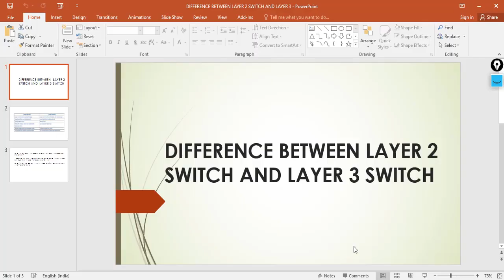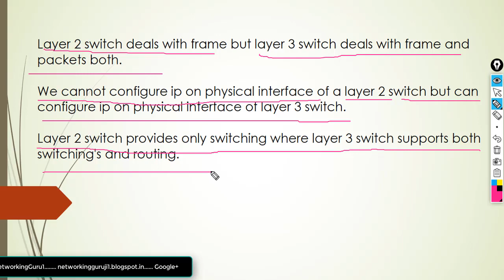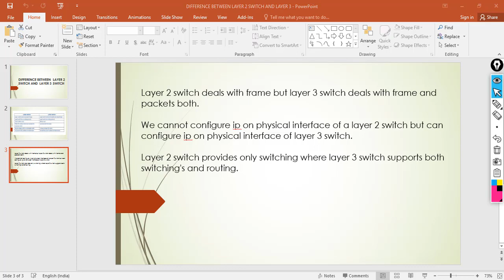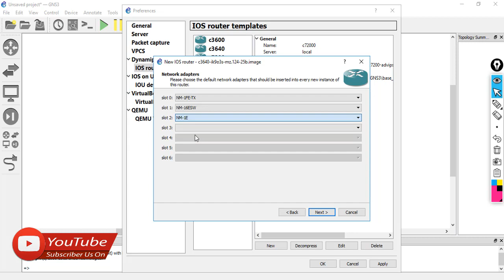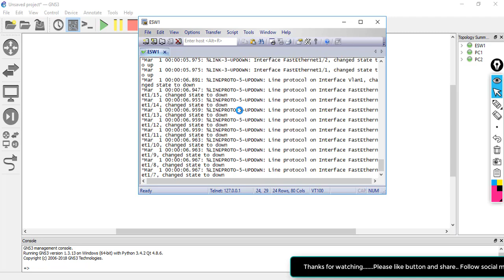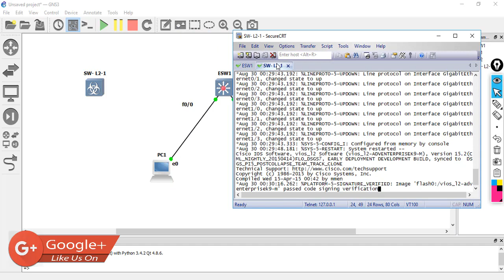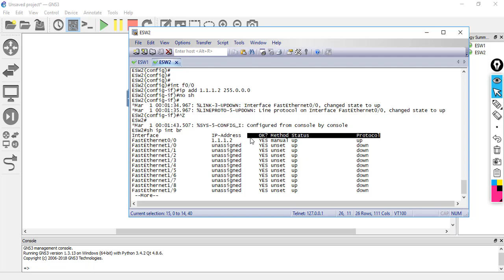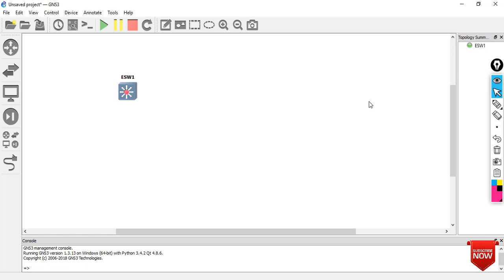what is the difference between layer 2 and layer 3 switch | layer 2 vs layer 3 switch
A layer-3 switch incorporates routing capability in addition to the layer-2 bridging found in a standard switch. The major difference between the packet forwarding operation of a router and that of a layer-3 switch is the actual implementation. In general-purpose routers, forwarding is usually implemented in software that runs on a microprocessor or a network processor, whereas a layer-3 switch performs the same operation using dedicated application-specific integrated circuit hardware.Switching operates at Layer 2 of the OSI Reference Model, where data packets are redirected to a destination port based on MAC addresses. So Layer 2 switches simple do switching. A Layer 3 switch, on the other hand, is a specialized hardware device used for routing data packets using IP addresses. So it simply does routing.A Layer 2 switch can only switch packets from one port to another, where as a Layer 3 switch is capable of both switching as well as routing. Well, routing is not possible in Layer 2 switching, which means devices can communicate within the same network. In layer 3 switching, devices can communicate within as well as outside the networks.
Layer 2 switches learn MAC addresses automatically, building a table which can be used to selectively forward packets. For example, if a switch receives packets from MAC address X on Port 1 it then knows that packets destined for MAC address X can simply be forwarded out of that port rather than having to try each available port in turn.Because Layer 2 information is easily retrieved, packets can be forwarded (switched) very quickly, typically, at the wire speed of the network. Layer 2 switching, therefore, has little or no impact on network performance or bandwidth. And because they are relatively dumb devices no setup or management is required, making them cheap and easy to deploy.Level 2 switch because extra processing power and memory is required for Layer 3 switching. Such switches also require setup and management. Most are configured via a Web based GUI, although support for the Simple Network Management Protocol (SNMP) is another common option.Layer 3 switches can be complex to manage, especially on large distributed networks, but the concepts aren't that difficult and affordable Layer 3.
About : Networking Guruji is a youtube channel .whare you will find networking videos in hindi